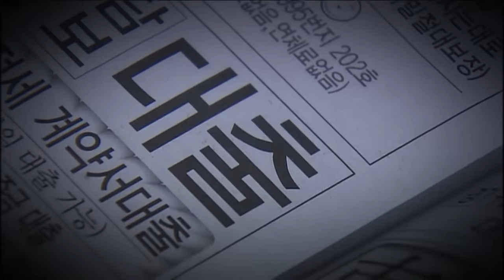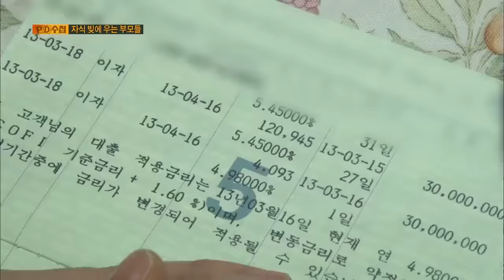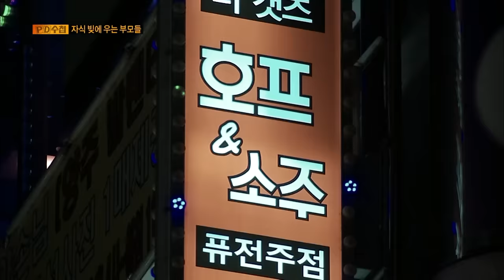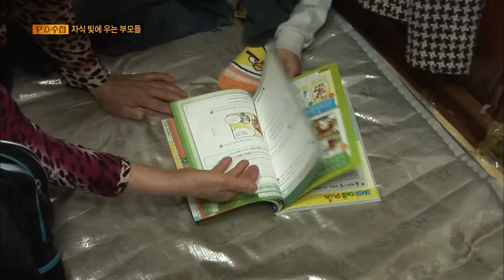[Full] 무자식 상팔자? 자식 빚에 우는 부모들_MBC 2013년 4월 16일 방송